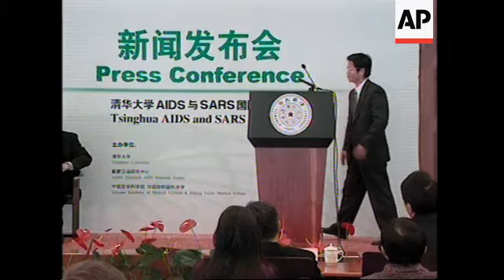AIDS expert says disease reaching "frightening" levels in China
1. Wide of Dr. David Ho walking to podium at Tsinghua University for press conference on AIDS
2. Cameraman
3. SOUNDBITE (English) David Ho, discoverer of the AIDS "cocktail therapy" drug treatment:
"There are about a (m) million individuals in China who are already infected. I think there are some concerns about what the epidemic will look like 10 years from now and the numbers might be frightening to some. It's obviously a health crisis and when it's a problem of that magnitude it has to be a great concern to the leadership and I think to the general public."
4. Various of reporters seated
6. Dr. Ho at podium

STORYLINE:

The number of AIDS patients in China is reaching "frightening" levels, a top expert on the disease said Friday, a day after Beijing said it would provide free treatment to thousands of sufferers in dire financial straits.

"There are about a million individuals in China who are already infected," said Dr. David Ho, executive director of the Aaron Diamond AIDS Research Center in New York. "There are some concerns about what the epidemic will look like 10 years from now, and the numbers might be frightening to some."

Ho was in Beijing to promote an AIDS summit Monday that will include a speech by former U.S. President Bill Clinton, and discussions on some topics that are traditionally taboo in China, such as care programs among gays and media coverage of AIDS.

It will also feature the personal account of a doctor from central China's Henan province, where an unsanitary blood-selling industry sped AIDS transmission.

The problem of HIV and AIDS "is obviously a health crisis," Ho said. "When it's a problem of that magnitude it has to be a great concern to the leadership and, I think, to the general public."

Ho was one of the researchers who pioneered using a drug "cocktail" to treat AIDS, which changed the disease from a quick death sentence to a sometimes manageable chronic illness. He was named Time magazine's Man of the Year in 1996 for his work.

China has been slow to disclose the extent of the disease. Authorities have detained two activists who distributed a government report linking AIDS to blood-selling in Henan.

But Beijing has more recently shown greater willingness to confront AIDS. Executive Vice Health Minister Gao Qiang said Thursday that 5,000 HIV and AIDS patients with "financial difficulties" will receive free treatment through next year.

According to the government's Xinhua News Agency, Gao said China's central and local governments have committed 6.8 billion yuan (US$820 million) to set up anti-AIDS units, plus more than 200 million yuan (US$24 million) a year for prevention and treatment, Xinhua reported.

Gao added that China's fight against AIDS still falls short. "China is still faced with arduous tasks," he was quoted as saying.

New HIV infections in China have been growing annually by about 30  percent. Chinese officials and the United Nations warn that 10 million people could be infected by 2020 without more effective prevention.

HIV in China is mostly confined to intravenous drug users and people infected by the buying of tainted blood.